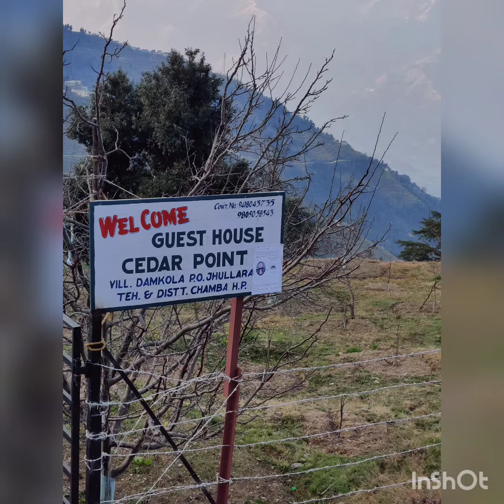হিমাচল এ তৃতীয় এবং চতুর্থ দিন | Himachal Trip Day 3 to Day 4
Stay in Dalhousie and Palampur.With two small kids we thought it will be difficult. It was ok.They didn't make any trouble.They also enjoyed 😊